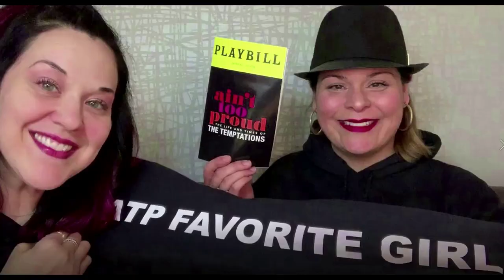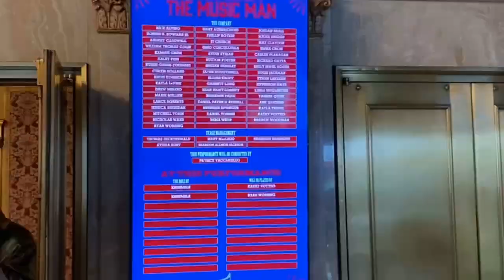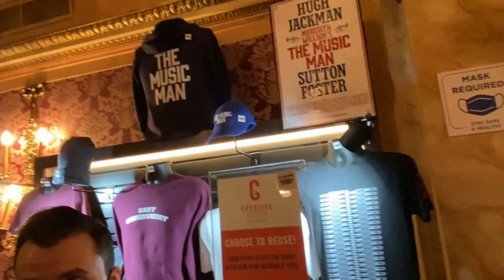Hugh Jackman in THE MUSIC MAN on Broadway (Full Curtain Call & Playbill giveaway)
Broadway Broad SQUAD – Happy New Year!

Your Broads went to NYC for a January Binge and saw 7 shows in 4 days!
(3 of them in one day!) 😊

Here’s our review of The Music Man